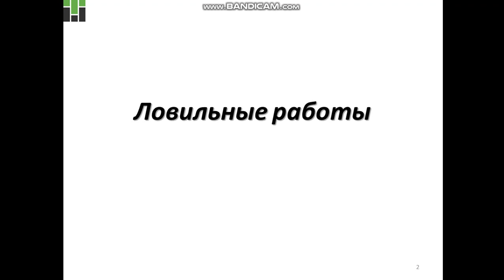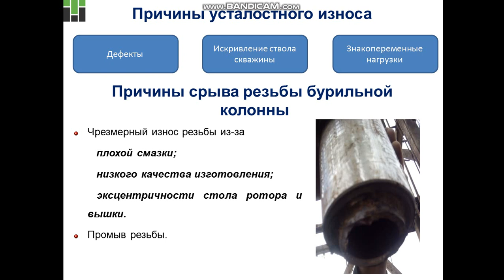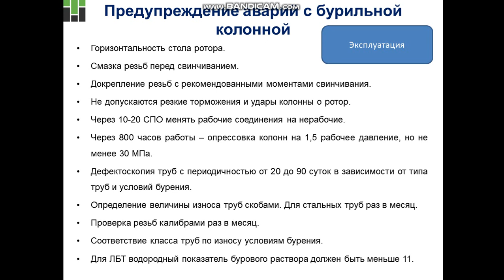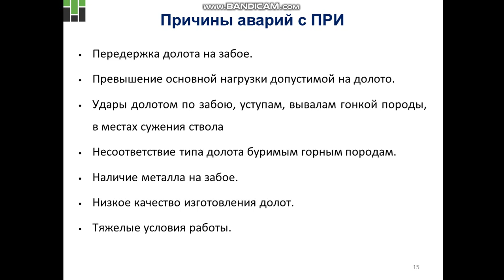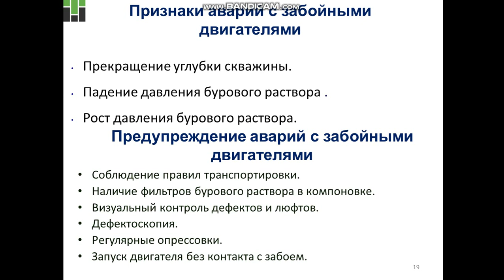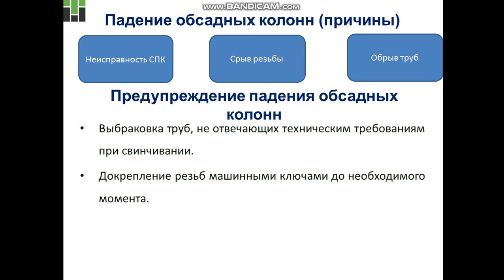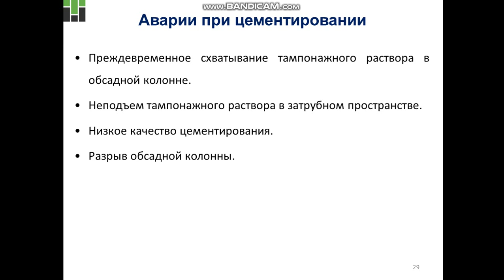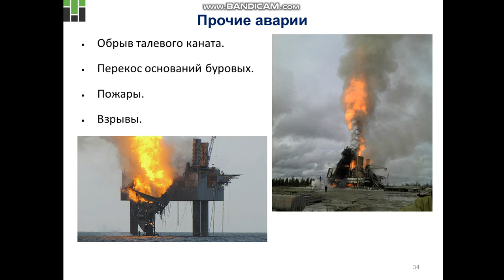Епихин АВ Осложнения и аварии в БНГС. Лекция 6. Аварии в бурении. 2020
Осложнения и аварии в бурении нефтяных и газовых скважин
Лекция 6.  Аварии в бурении
Год: 2020